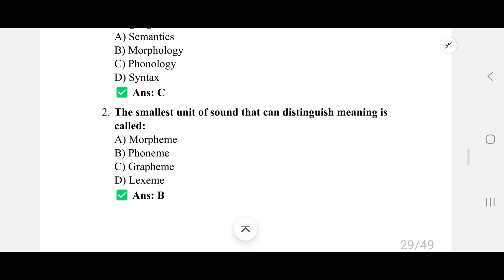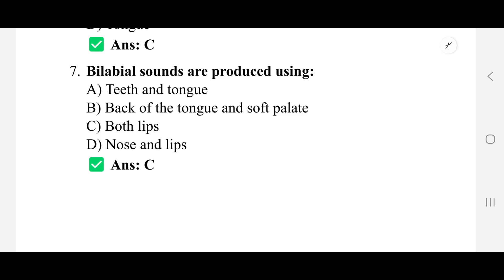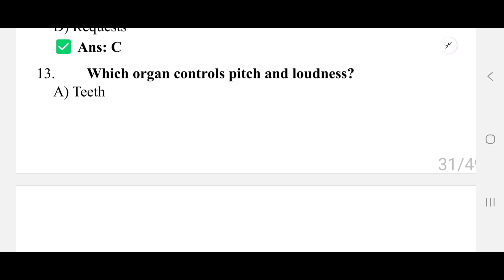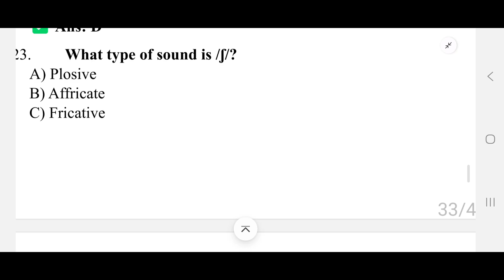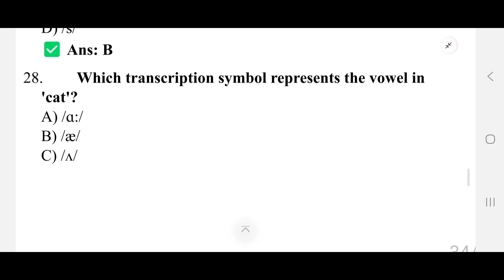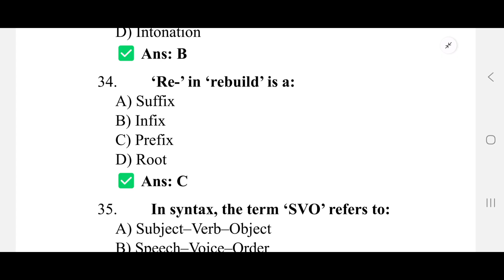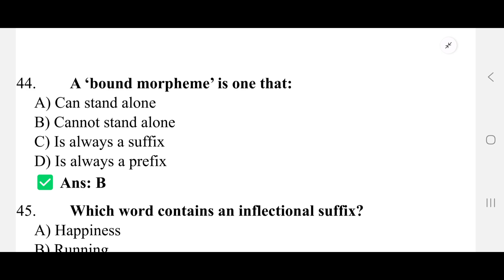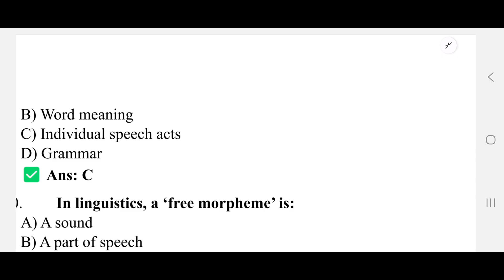hsa English module 5 mcqs linguistics, phonetics and history of English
"Get the complete syllabus
with over 1000 module-wise MCQs for just ₹100!